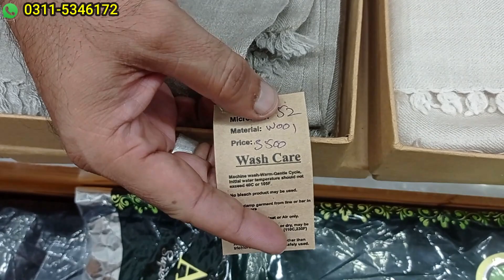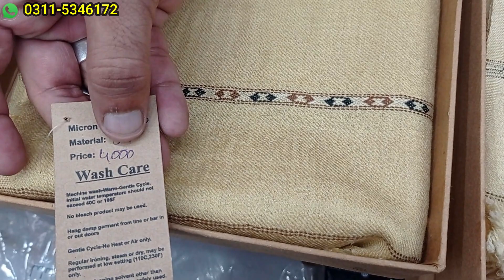Gents Woolen Shawls Latest Collection 2022 | Pure Kashmiri Shawls |Mens Shawls– Free Online Delivery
Kohinoor Fabrics
Near Punjab Bank
Iqbal Road, Committee Chowk
Rawalpindi